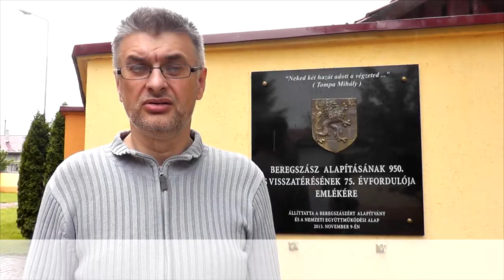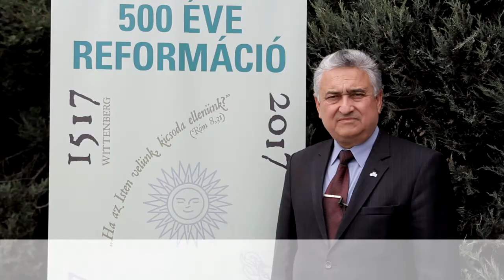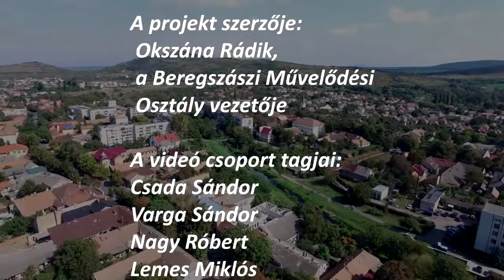Вірші про Берегове до Дня міста. 2017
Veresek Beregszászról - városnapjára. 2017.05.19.